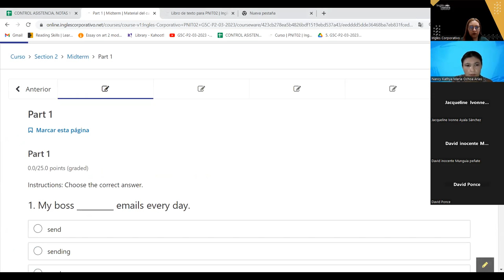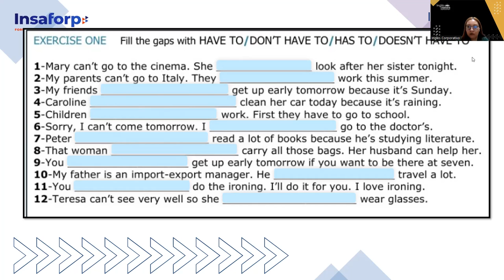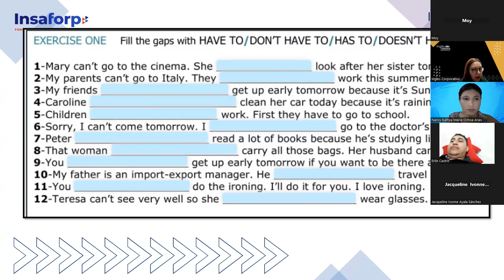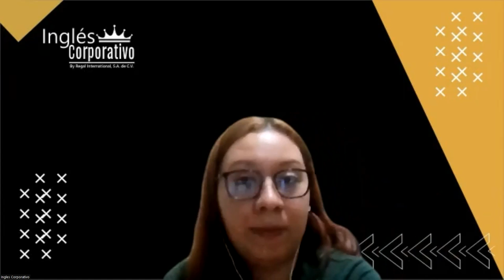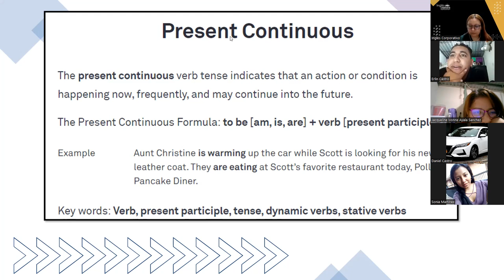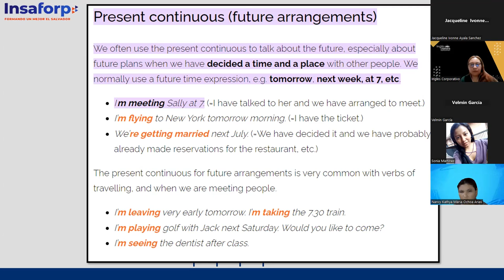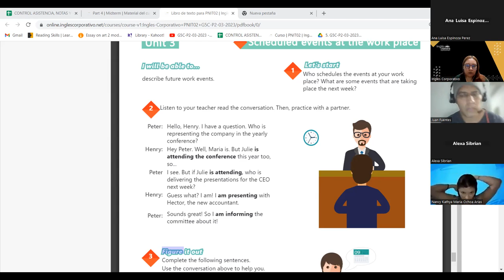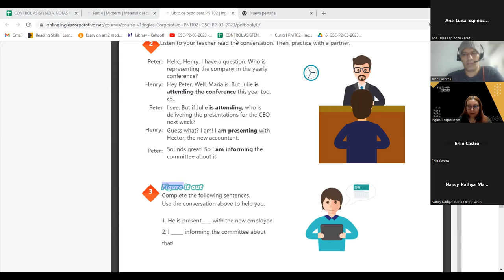SESION 11 - 20-03-23 - 29750-8048-0033/2023 - AREVALO - PRESENT CONTINUOUS FOR FUTURE EVENTS